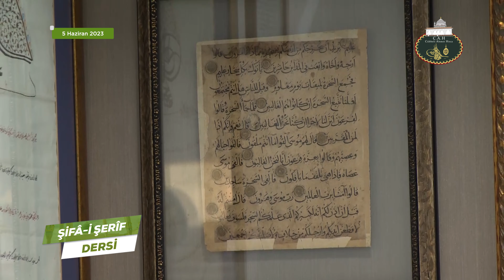“Allâh ile Yaratılmışlar Arasında Hiçbir Yönden Benzerlik Yoktur” Âyetini Nasıl Anlamalıyız?